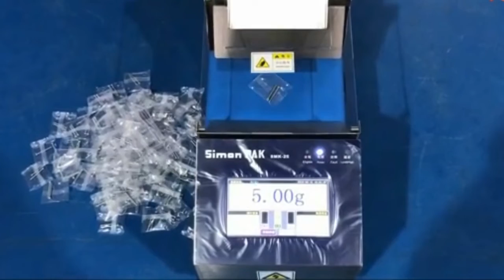Automatic screw counting packaging machine noise proof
Features:
1, the end customer needs is the quantity but not the weight, according to the number of grains than the weighing is accurate and reliable;
2, the length of candy can be adjusted without the need to adjust the vibration disk, directly out of the material count, plus start the package;
3, directly set the required number of packages, boot to complete the exact package;
4. The pneumatic back pack type packaging machine host replaces the traditional mechanical type host machine with small footprint and low noise; humanized PLC control system, touch screen operation is simple, stable and durable;
5, heat-sealing mold and cutting bag tool all the pressure to the packaging will never damage the machine parts (testable) and the mechanical host can directly lead to damage to the gear cam chain;
Operating procedures:
1. Pass 220V power and 6-8kg gas source, and turn on the heater (up to the preset packet state);
 2. Pour the required packaged candy into the vibration plate, open the vibration plate, and adjust the vibration frequency;
3, set the number of required packages within the touch screen, set the length of the bag according to the number of packages;
4, open the coder heating and reach the automatic temperature control state, to ensure that the bag molding beautiful, good point of the cursor;
5, set the capacity count, click the start button to start packing;
Remarks: Chinese 7-inch color touch screen, Mitsubishi programmable PLC interface control system, all stainless steel machine box, vibration plate, bracket, etc., automatically set the required parameters (such as the number, length, accumulated clearance, etc.) pneumatic back sealing Straight line sealing, photoelectric tracking control bag length, bag size: 35-148mm bag length can be adjusted, bag width (25-100mm replacement molding machine can be adjusted) pattern knife cut (interface can be closed knife made into a bag)
Technical parameters: YX-60T3 triple feeding fiber count candy packaging machine
(QQ sugar, soft candy, shaped sugar, capsules, tablets are common)
Packaging materials: OPP/CPP, CPP/PE and other heat-sealable composites (≤320);
Packaging products: QQ sugar, soft candy, shaped sugar, capsules, pills generic;
The quantity can be set in the display screen under the premise that the bag can accommodate;
Production capacity: According to the size of the product from the feed tray discharge speed to verify;
The size of the material's physical dimensions is the basis for determining the packaging speed;
Qualification rate: more than 98% (including 98%) of packaging accuracy
Bag size: within 100mm of the bag's limit width (width can be adjusted by changing the shaper)
The maximum length of the bag is 148mm (any length can be adjusted within the touch screen);
Bag making device: elephant nose forming, pneumatic sealing, pneumatic cutting;
Bag Maker: The size of the back sealer is customized according to the actual situation.
Cut-off method: pattern knife cut bag (in the interface can be closed and open the punch device);
Sealing embossing: Sealing with straight lines;
Edge width: vertical seal width 8mm, horizontal seal as required;
Exhaust method: optional pinhole exhaust or extrusion exhaust can be optional;
Bag length control: setting in the display screen, numerical control method;
Equipment size: L1300*W1300*H1330mm;
Power supply voltage: 220V50HZ;
Air source pressure: 0.4-0.8Mpa;